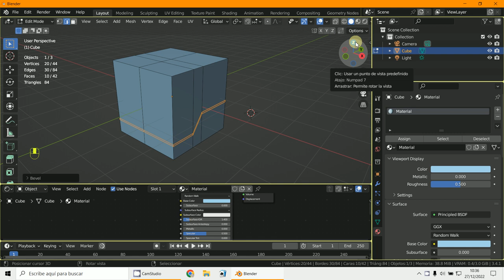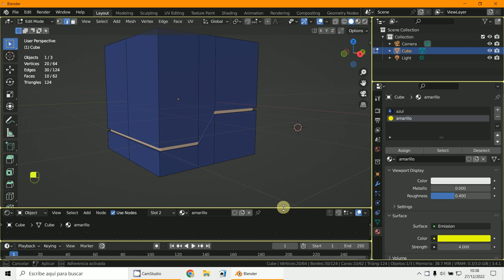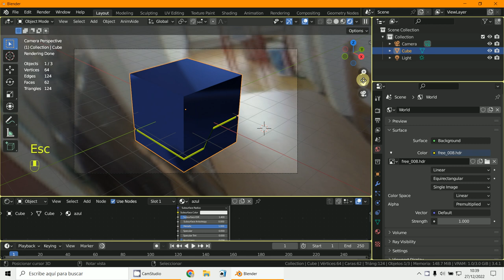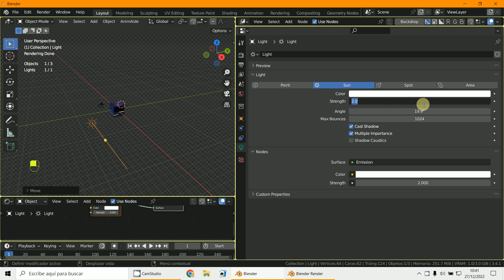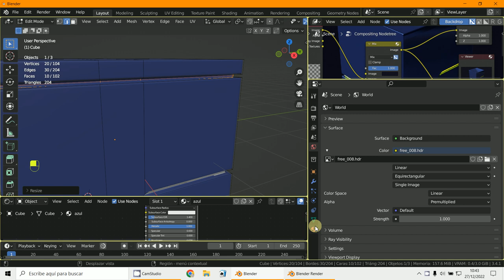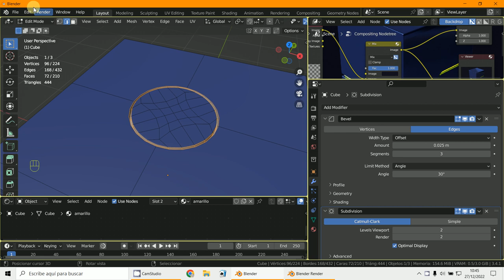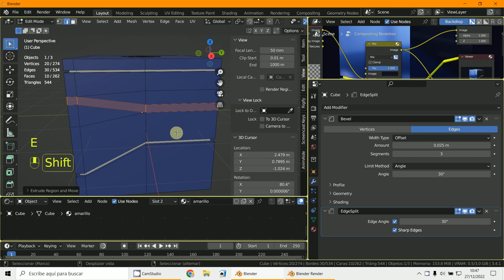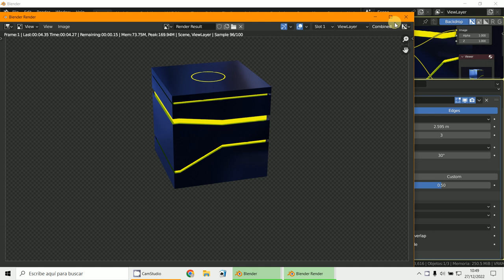Cubo Sci Fi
3D Blender 3.4.1
Modelado
Cubo
Sci-fi